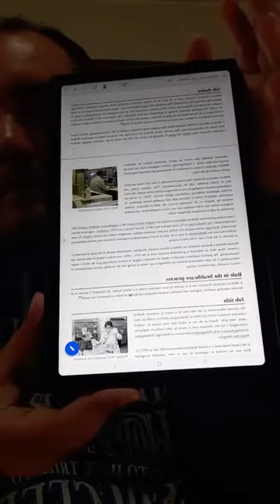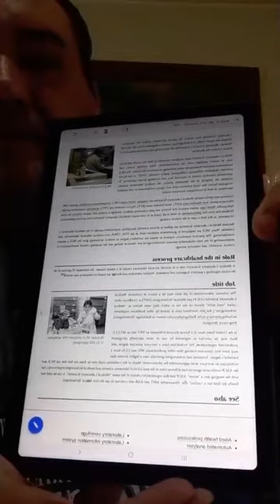Clase de Inglés Técnico de 1er año 2do cuatr. de Laboratorio (TM) del 13 de septiembre de 2021.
Clase de Inglés Técnico de 1er año 2do cuatrimestre de Laboratorio (turno mañana) del día lunes 13 de septiembre de 2021.